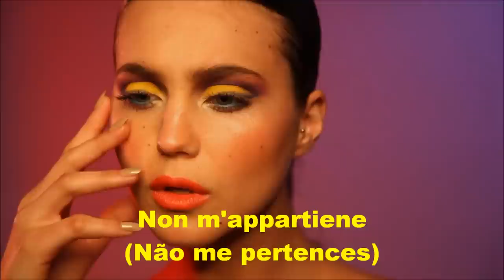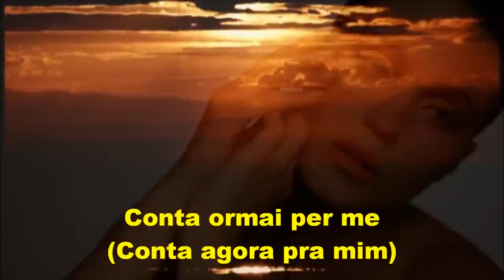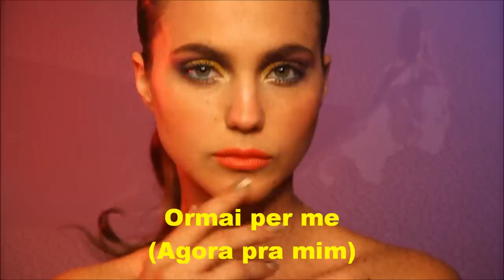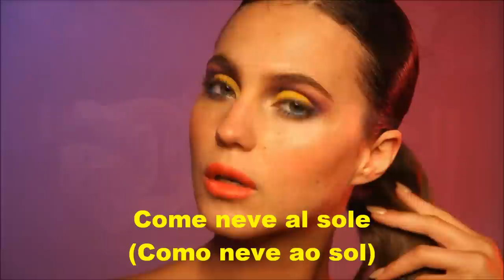ZINGARA (letra e vídeo) com MÁRIO BÁEZ, vídeo MOACIR SILVEIRA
Mário Báez, paraguaio de nascimento, chegou em Uberaba nos anos 1980 para se apresentar em um evento intitulado “Um Noite em Assunção”. Ele veio acompanhado do grupo musical Luz del Sol e gostou tanto de nossa cidade que aqui resolveu morar em definitivo.
Natural da cidade de Assunção, Paraguai, onde nasceu no dia 22 de julho de 1955, ainda jovem ingressou na carreira artística e saiu mundo afora, apresentando-se nos grandes centros culturais de seu pais natal, do Brasil e países vizinhos, tendo excursionado ainda pela Europa em temporadas de verão.
Ele dedicou sua vida a levar alegria, animação e a arte musical latina aos mais diversos recantos e palcos espalhados por esse imenso Brasil.
Seu último projeto musical foi o grupo Los Latinos, juntamente com seus inseparáveis companheiros Catito, no violão, e José Ortiz, na harpa.
Vítima de complicações da Covid-19 ele faleceu no último dia 29 de junho de 2021, nessa cidade de Uberaba, MG, que ele tanto amava e o recebeu em seus momentos de maior alegria e felicidade e que também lhe deu o seu último abrigo.
Mário Báez era casado com a uberabense Jane Pérola de Barros, com quem teve seu único filho Mário Guido Báez.
Aos familiares, parceiros e amigos, nosso mais profundo sentimento de pesar e solidariedade.

"Zingara" ou "Gypsy" (Cigana) é uma letra original de Luigi Albertelli (Tortona, Itália, 21 de junho de 1934) para a belíssima de canção de Enrico Riccardi, vencedora do Festival de Sanremo de 1969. Luigi Albertelli era um consagrado atleta italiano que quando jovem sagrou-se campeão italiano no revezamento 4x400. Nos anos 60 dedica-se a música e a pintura formando parceria duradoura com o renomado compositor Enrico Riccardi. Esta canção foi proposta inicialmente ao cantor Gianni Morandi que a recusou. Foi então apresentada por Booby Solo e Iva Zanicchi no famoso Festival de Sanremo e a partir de então virou um sucesso mundial. Posteriormente foi gravada também por Nicola Di Bari. Enrico Riccardi, autor da melodia,  é um respeitado compositor, arranjador, produtor, que vive atualmente em Gallaura, Itália. É também membro do Conselho de Recursos do SIAE.

ZINGARA
(Cigana)

De:  Luigi Albertelli e Enrico Riccardi

Prendi questa mano,
(Pegue esta mão,)

Zingara
(Cigana)

Dimmi pure che destino avrò
(pode dizer-me que destino terei,)

Parla del mio amore,
(fale do meu amor,)

Io non ho paura
(eu não tenho medo)

Perché
(porque)

Lo so
(sei)

Che ormai
(que agora)

Non m'appartiene.
(não me pertences)

Guarda nei miei occhi,
(Olhe nos meus olhos)

Zingara
(Cigana)

Vedi l'oro dei capelli suoi.
(Veja o ouro de seus cabelos)

Dimmi se ricambia
(Diga-me se retribui)

Parte del mio amore,
(parte do meu amor,)

Devi dirlo
(Deve dizê-lo)

Questo
(Isto)

Tocca a te.
(É com você)

Ma se e' scritto che
(Mas se está escrito que)

Lo perderò,
(A perderei)

Come neve al sole
(Como neve ao sol)

Si scioglierà
(Se dissolverá)

Un amore.
(Um amor)

Prendi questa mano,
(Pegue esta mão,)

Zingara
(Cigana)

(strumentale)

(Se estas escrito que)

Lo perderò,
(A perderei)

(Como a neve ao sol)

Si scioglierà
(Vai derreter)

Un amore.
(Um amor)

Prendi questa mano,
(Pegue esta mão,)

Zingara,
(Cigana)

Leggi pure che destino avrò
(Diga que destino terei)

Dimmi che mi ama,
(Diga se ela me ama)

Dammi la speranza,
(Dê-me a esperança)

Solo questo
(Somente isto)

Conta
(Conta)

Ormai per me.
(Agora para mim)